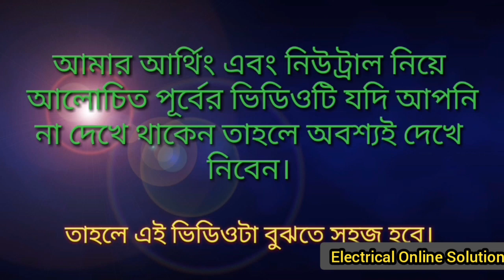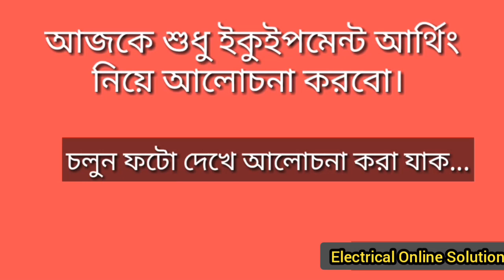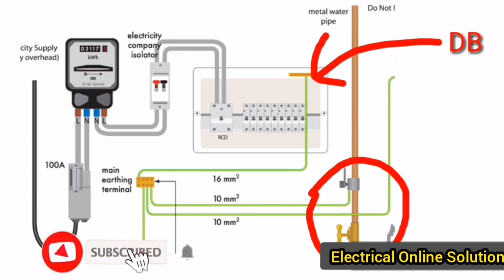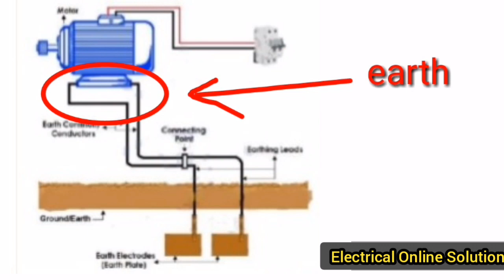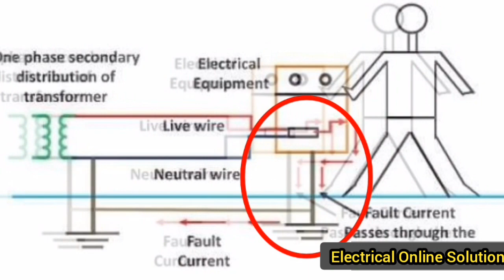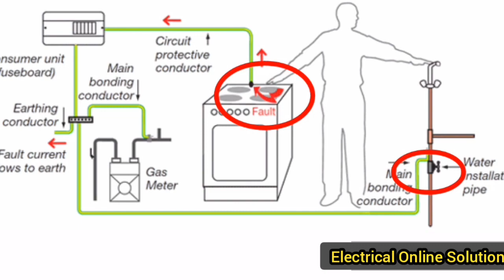Why We Attach Earthing with Electrical Equipment? || আর্থিং কেন লাগাবো??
এই ভিডিওর মাধ্যমে আপনি জানতে পারবেন আর্থিংয়ের প্রয়োজনীয়তা সম্পর্কে এবং আর্থিং লাগালে বা না লাগালে কি হয়?
✍About :This is a YouTube Channel that has more and more electrical work/learning video. Every week this channel has uploaded two or more video. By channel you can get perfect knowledge Electrical Work and theory.
Mobile
Electrical online solution
Why we attach earthing, আর্থিং কেন লাগাবো, Earthing for home, Earthing system, Earthing and neutral difference, আর্থিং এর কাজ, Earthing, Grounding, Earthing connection